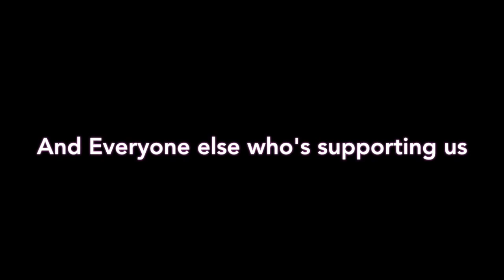DONT DRAG ME DOWN [] CONOR MARTIN ORIGINAL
The first of a line of Original Tracks by Connor Martin of "The Music Guys" featuring Andy Margrett

A massive thank you to Andy for the use of his studio and his Input on the track.

A big thank you also to Simon and the rest of the crew at CCR Vape Bar for his continued support.